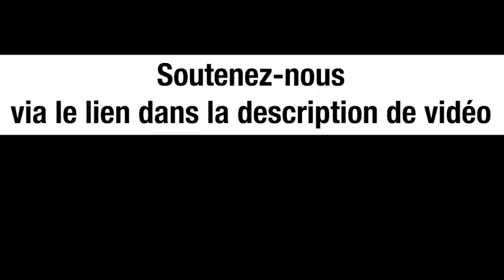Poutine est-il comparable à H-I-T-L-E-R ? - Jacques Baud et Michel Collon